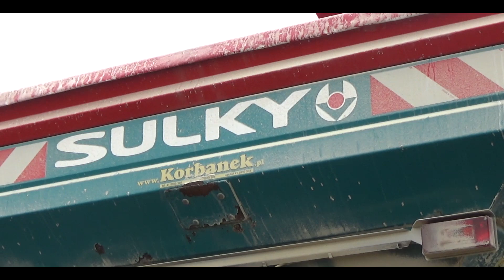🇵🇱 Orka, Siew oraz Bronowanie 2021☆ Massey'e w akcji! | Łódzkie ㋡ Młody Rolnik 🌾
𝓢𝓲𝓮𝓶𝓪𝓷𝓴𝓸
🤗 Dziś film z pierwszych prac jesiennych na moim kanale. Chciałbym bardzo podziękować za możliwość nagrania takiej akcji :) Myślę, że w niedługiej przyszłości pojawi się więcej filmów z udziałem tych maszyn!
Pozdrawiam, Młody Rolnik!

🔸 Sprzęt którym nagrywam:
✔ Statyw Velbon VideoMate 538/f